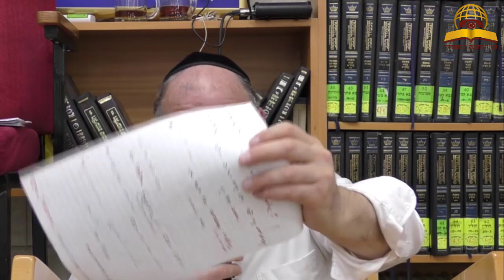פרשת ויצא תשפ"ד - מהם הדודאים? ומדוע רחל ויתרה על יעקב אבינו? הרב חזקיהו יוסף קרלינשטיין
*רוצה להיות מעודכן ראשון בכל סרטון שעולה לערוץ? לחץ כעת" 👆הירשם כמנוי"!!!